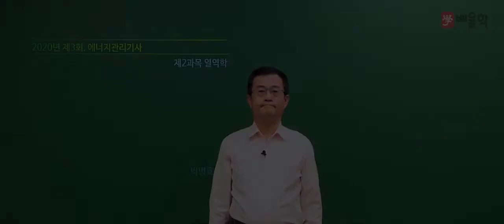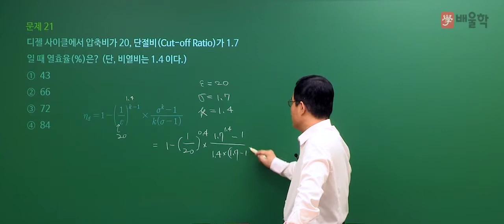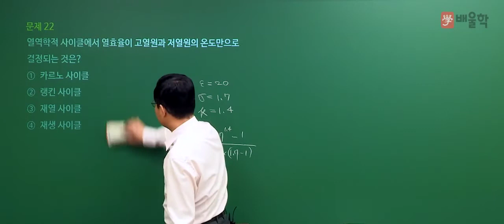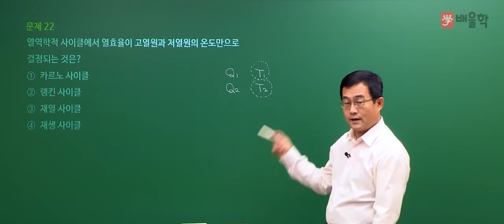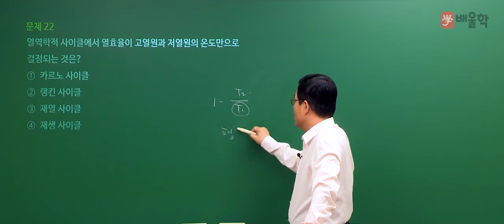[에너지관리기사 필기] 2020년 3회 필기 기출 풀이 2과목 열역학 - 박병호 교수님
2020년 3회 에너지관리기사 필기 2과목. 열역학 기출문제 해설 강의!